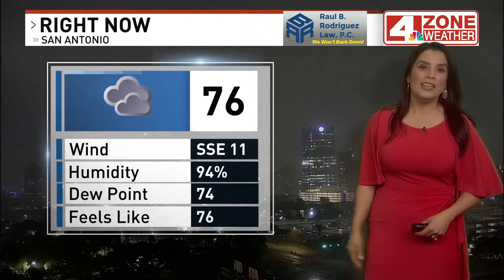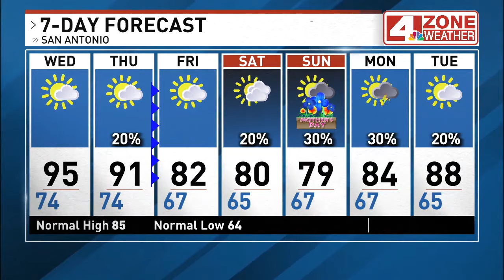Possible thunderstorms with cold front Thursday evening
Hot and humid today, High 95.